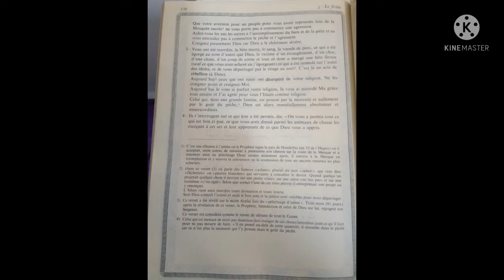le coran, sourate el m'aida, profdz ni verset3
sourate el m'aida,verset3
le  saint coran ,explication du verset en français , récitation en arabe